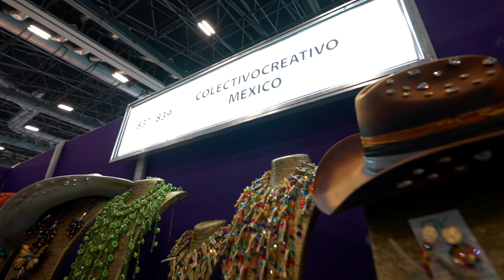Trending I IM81